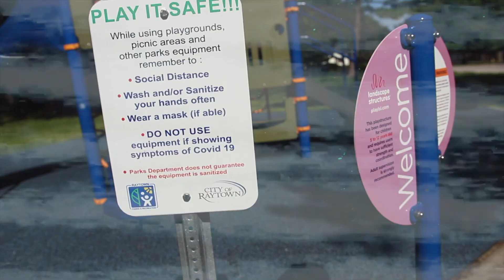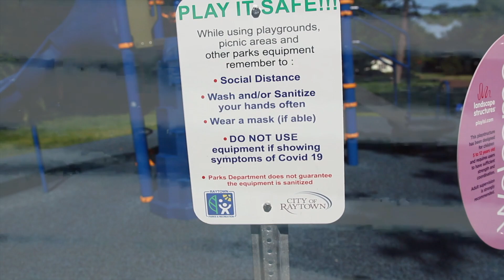Boomie From Da Block - Share The Torch (Sleazy Flow Freestyle) VIDEO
Love Wins.